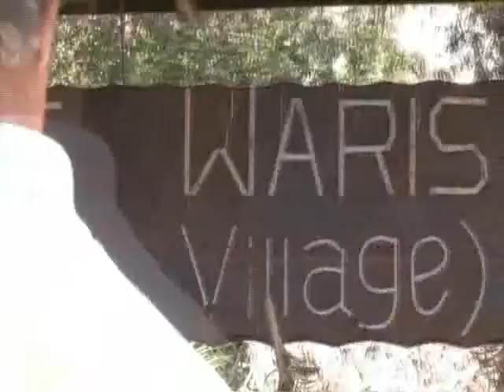comprimido web kota kinanbalu malasia